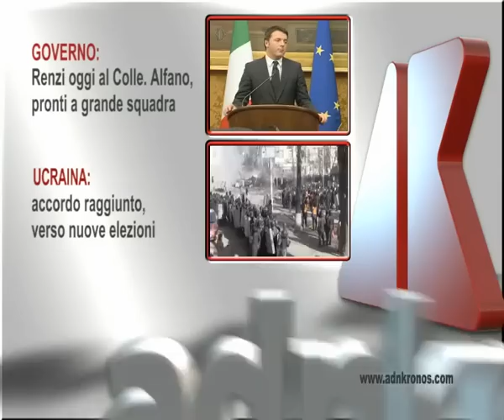Tg Adnkronos, Governo: Renzi oggi al Colle. Alfano, pronti a grande squadra ...